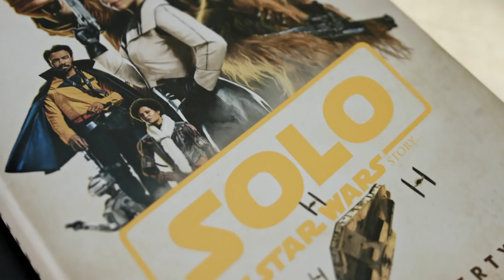Solo: A Star Wars Story: Expanded Edition by Mur Lafferty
Don’t miss the exclusive content in this thrilling adaptation of Solo: A Star Wars Story, with scenes from alternate versions of the script including Han Solo’s time in the Imperial Navy, Qi’ra’s past, the beginnings of the rebellion, and more!